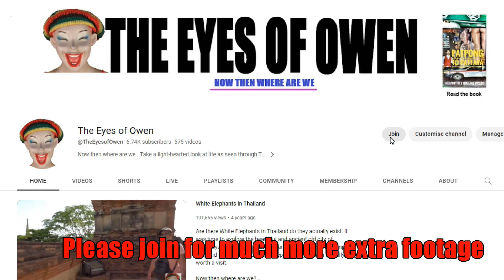Who are the Champions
Who are the Champions? This Thai Taxi driver knows
I love making videos, particularly the editing process. I have my own style and my content includes humour and some sarcasm.
 I enjoy meeting people and exploring the areas that I visit.
I have filmed in the UK, Thailand, Holland and the Philippines. Very soon I hope to visit other countries and try and produce many more videos.

If you enjoy watching my YouTube videos and are interested in helping my channel grow, please take a look at the information below
Maybe you would just like to buy me a beer or a nice coffee.

I also have an Instagram channel.

Here is a list of some of the camera equipment that I use.
Samsung S20+
Canon G7Xiii
GO PRO HERO BLACK 7
GO PRO HERO BLACK 8